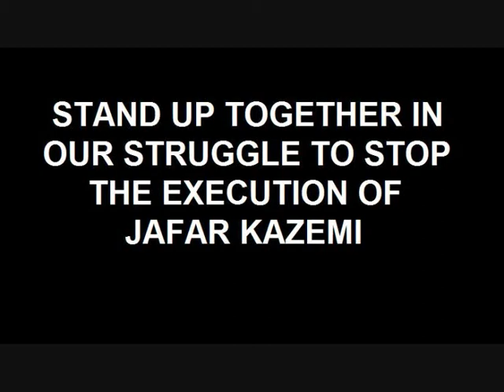Stop Execution of Jafar Kazemi-Romania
Stand together for freedom of all political prisoners and help stop executions, torture and any kind of violence in Iran!